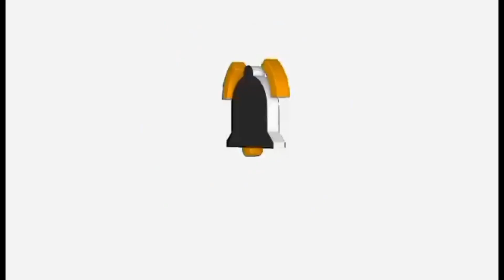PINAGLUTO KO NG KALDERETA AT LAUYA ANG MGA DAKILANG INA.